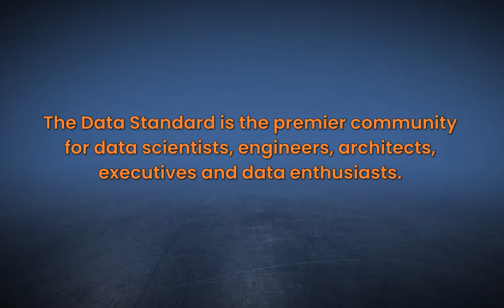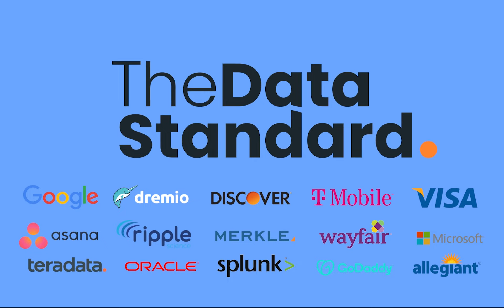The infinite data stream? with Igor Moiseev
In this episode, guest Igor Moiseev sits down with TDS to discuss how he spent his pandemic time as well as his thoughts on the infinite data stream.